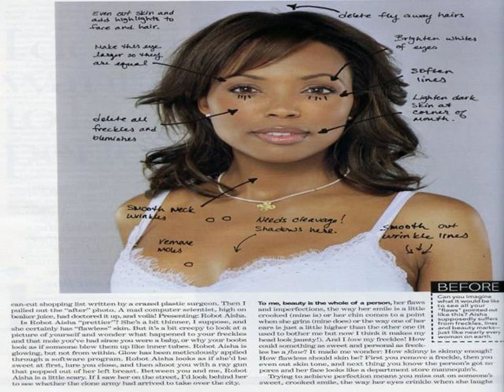Aisha Tyler Weight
is 145.5 pounds or 66 kg